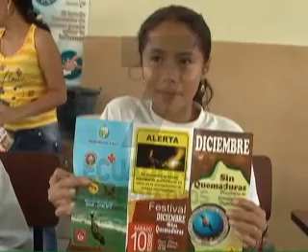ECUADOR TV - MANABI DESTRUCCION EXPLOSIVOS